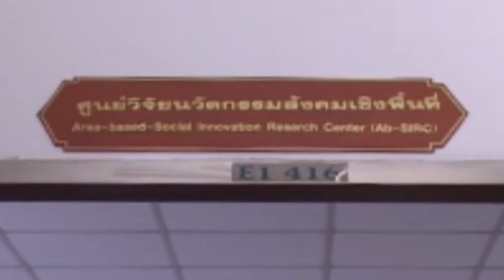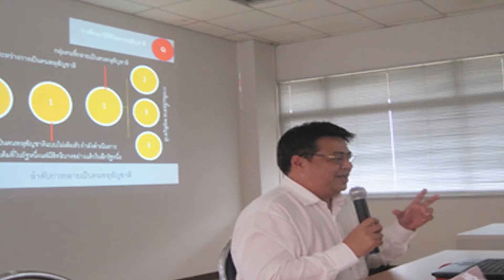รายการตามรอยแม่ฟ้าหลวง ตอน ศูนย์วิจัยนวัตกรรมเชิงพื้นที่ ตอนที่ 1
เผยแพร่เมื่อ 10 ก.ค. 2016
ออกวันพุธที่ 6 กรกฏาคม 2559 ทาง NBT